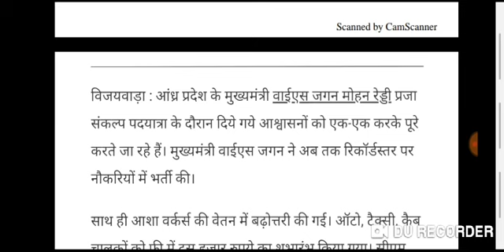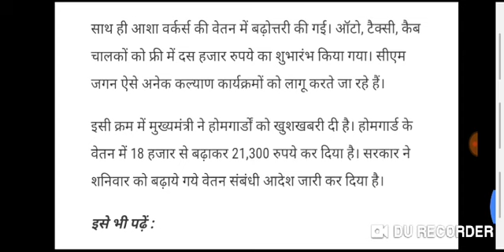होमगार्ड बड़ी महा-खुशखबरी वेतन 21300₹ प्रति महिना सरकार की घोषणा | Home guard salary hike news today